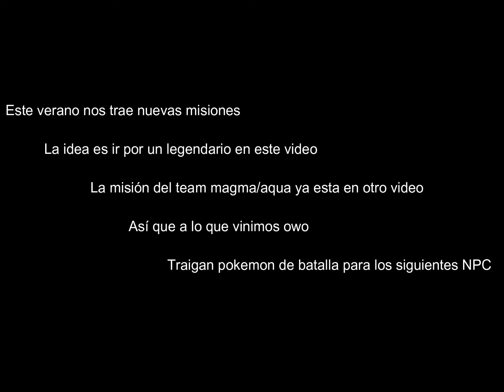Volcanion Summer 2020 PRO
Tarde pero seguro e.e
Acá les traigo el primer video de summer de este año, ya la forma de conseguir la montura de volcanion esta desde el año pasado. Pero ahora podemos conseguir el legendario; y les explicaré como nwn.